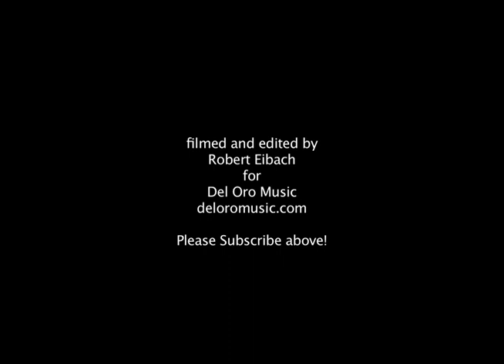David Longoria (w/ James Allen)- O Little Town of Bethlehem *Christmas Song*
David Longoria performs "O Little Town of Bethlehem" at The Salvation Army Pasadena Tab accompanied by James Allen on the piano.